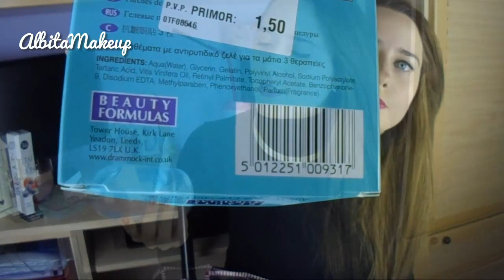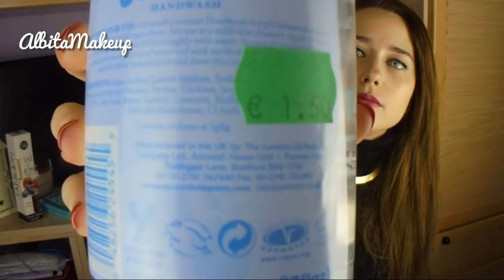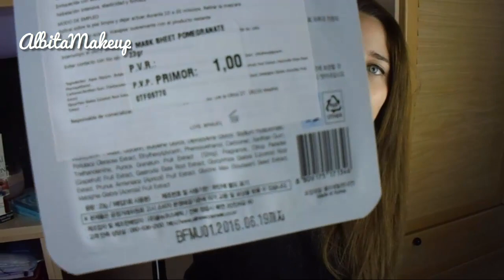Compras en Primor, Pull and bear y Kiko - ALBITAMAKEUP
MI INSTAGRAM: @albitamakeup

SOY LA CREADORA TOTAL DE TODO EL CONTENIDO DEL VÍDEO POR LO QUE ME RESERVO TODOS LOS DERECHOS.

UN BESO Y OS ESPERO EN EL PRÓXIMO VÍDEO